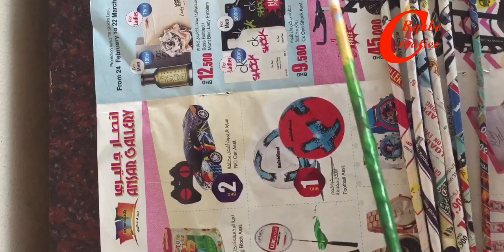DIY CRAFT/EGG CARTON CRAFT/REUSE IDEAS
This video will give you easy ,simple and interesting DIY CRAFT that you can try yourself at home...
Beautiful flowers are made with egg cartons and waste newspaper...